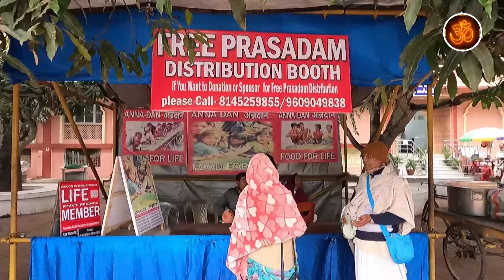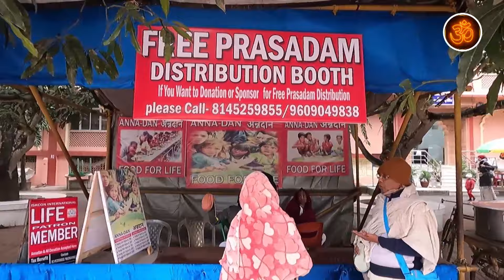Mayapur Iskcon Mandir | পৃথিবীর সব থেকে বড় মন্দির | Mayapur Tour | Oneday Tripe In Kolkata